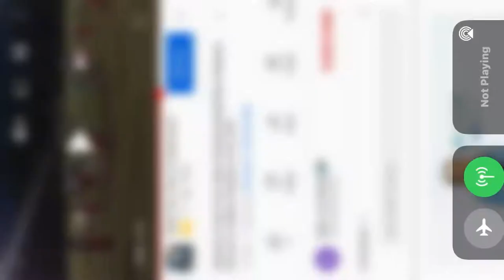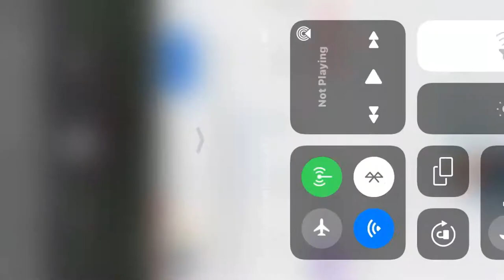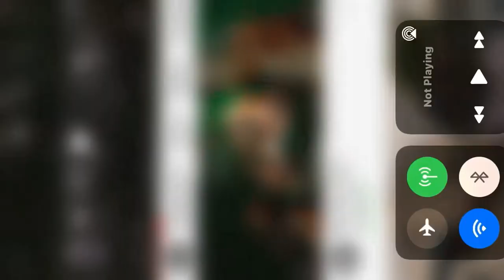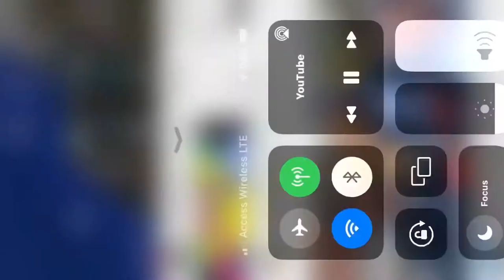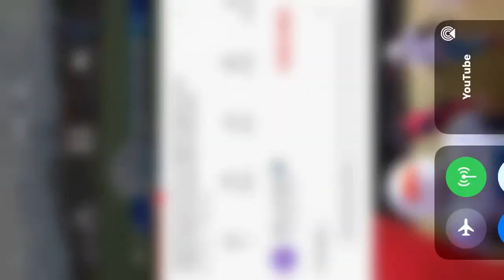Nathaniel Mitchell #24 can’t be stopped